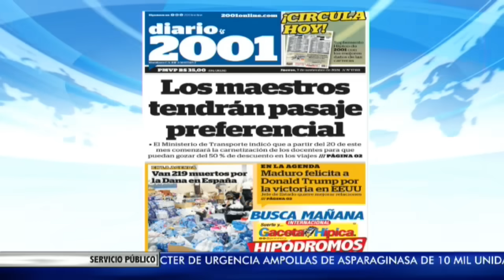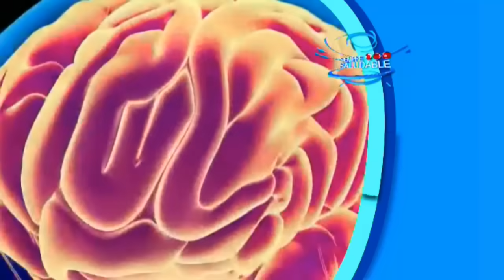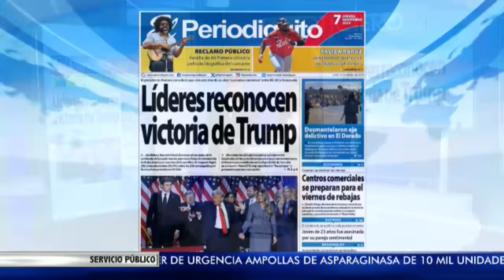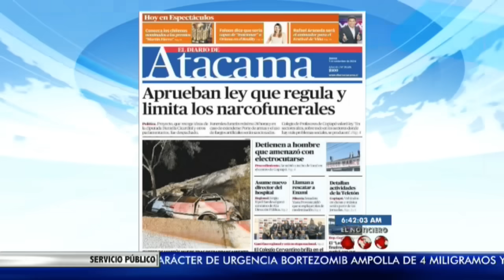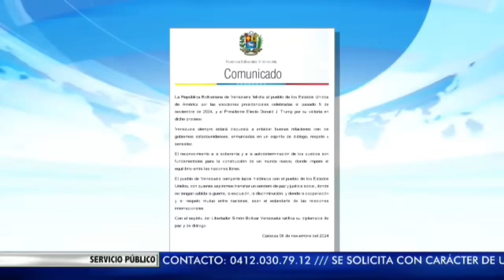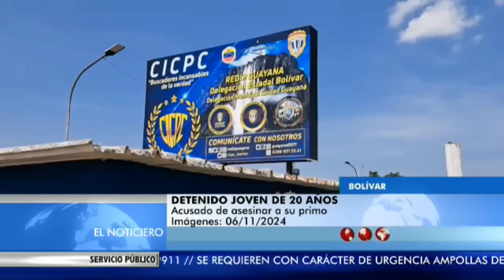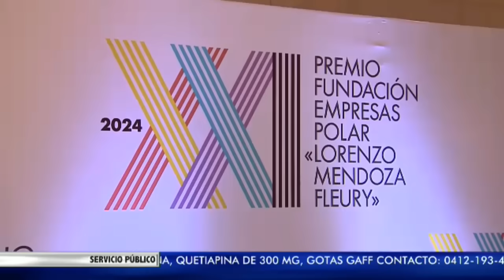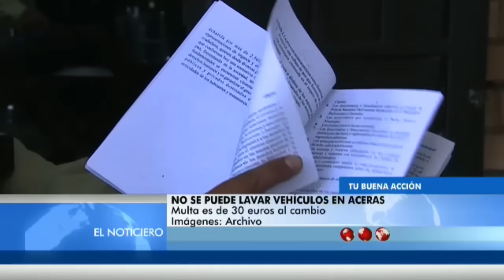El Noticiero Televen Primera Emisión jueves 07 de noviembre de 2024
También puedes seguir a nuestro talento:

• @adrianbarros TW y IG
• @rsalmeron20 TW y IG
• @MaiteGarciaG IG